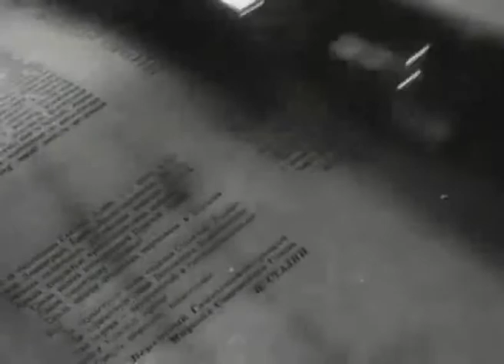Освобождение 17 января: идут наступательные бои севернее города Новосокольники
Шел 940 день войны. Войска Ленинградского фронта прорвали главную полосу обороны противника.
Германское командование начало отвод войск из Красного Села, Ропши, Урицка. Продолжаются безрезультатные бои южнее Никополя. В районе Умани идут тяжелые танковые сражения.